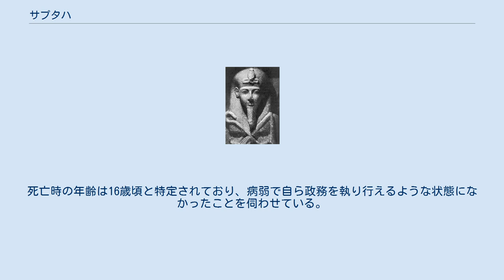サプタハ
サプタハ（Siptah、在位：紀元前1193年頃 - 紀元前1187年頃）は、古代エジプト第19王朝第7代目のファラオ。
即位名はアクエンラー・セテプエンラー。
 先代の王セティ2世の死により後継者として即位したが、生前に指名された皇太子ではなく、成人にも達していなかった。
父親をはじめ具体的な血縁関係は分かっていない。
治世の二年目に誕生名をメルエンプタハ・サプタハと変えていることから、メルエンプタハが父親である可能性もあるが、先代のセティ2世とアメンメセスである可能性もある。
 政治の実権はセティ2世の妃だったタウセルトと宰相のバイが握っていた。
バイは有能な人物で、その権力は王家の谷に墓を建設することを許されるほど強大であったとされる。
しかし、デイル・エル・メディーナで見つかった陶片に書かれた記録によれば、サプタハの治世4年目に王位の簒奪を企てた廉で殺害されたという。
だがサプタハも在位6年で夭逝した。
継承者となる直系の男子がいなくなったため、後見人であったタウセルトが女王として即位した。
 アメンヘテプ2世の王墓から見つかったサプタハのミイラは足が大きく曲がっており、幼児期に急性灰白髄炎と思われる病を患っていたことが判明した。
死亡時の年齢は16歳頃と特定されており、病弱で自ら政務を執り行えるような状態になかったことを伺わせている。